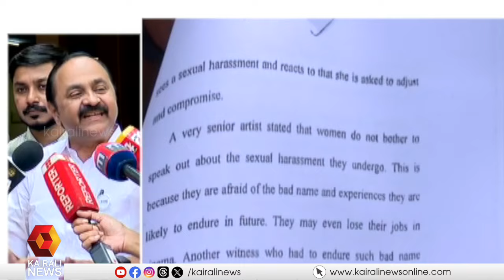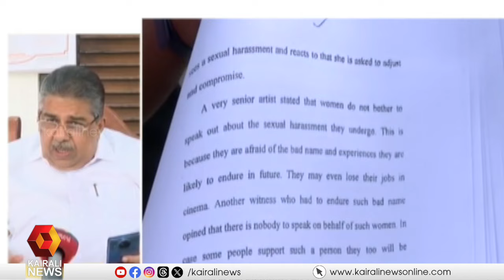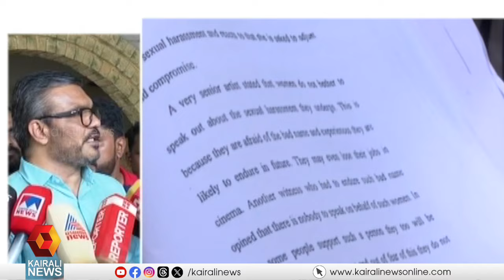ഹേമാ കമ്മീഷന്‍ റിപ്പോര്‍ട്ടിനെ രാഷ്ട്രീയവല്‍ക്കരിക്കനുളള നീക്കം രാഷ്ട്രീയ പ്രേരിതം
ഹേമാ കമ്മീഷന്‍ റിപ്പോര്‍ട്ടിനെ രാഷ്ട്രീയവല്‍ക്കരിക്കനുളള നീക്കം  രാഷ്ട്രീയ പ്രേരിതം:മന്ത്രി എം ബി രാജേഷ്
The move to politicize the Hema Commission report is politically motivated: Minister MB Rajesh